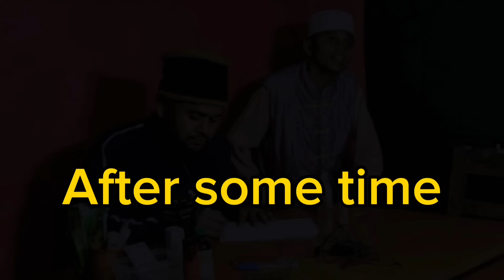ডাক্তার ও রুগীর কান্ড দেখে হাসতে হাসতে বেহুশ।doctor funny funnyvideo marjan docter&patient.